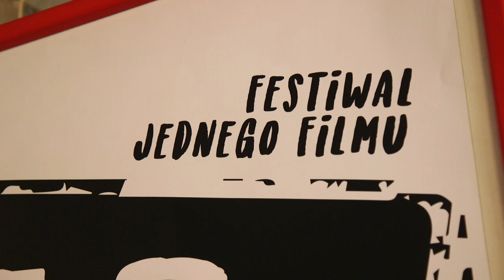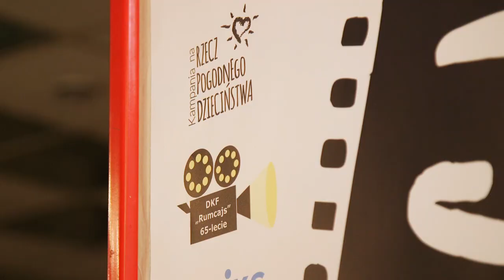3. Festiwal jednego filmu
Festiwal Jednego Filmu, który odbywa się w ramach Kampanii na Rzecz Pogodnego Dzieciństwa to ukazanie emocji i relacji dzieci z dorosłymi. Współorganizatorem tego wydarzenia był Dyskusyjny Klub Filmowy Rumcajs. Patronat Honorowy objęła ambasada Meksyku w Warszawie.